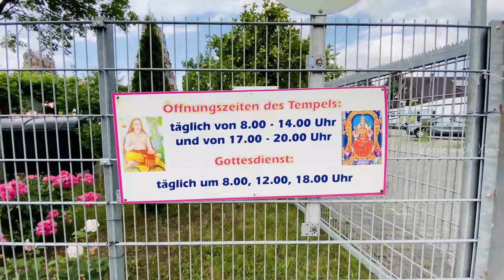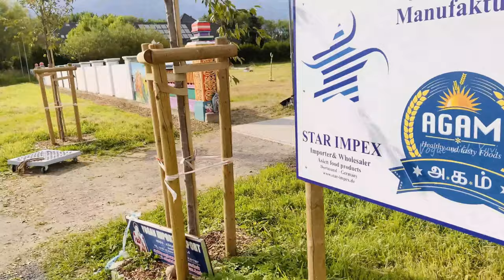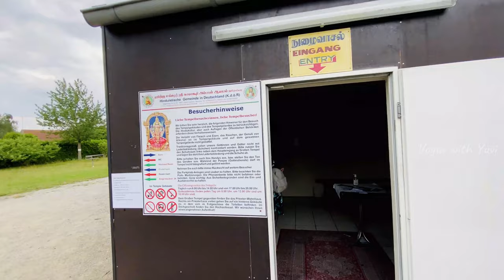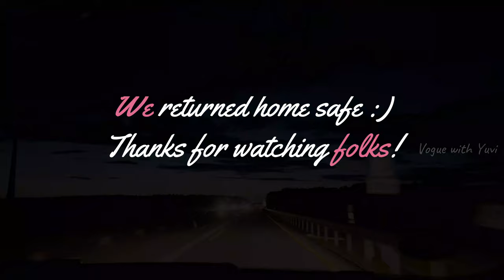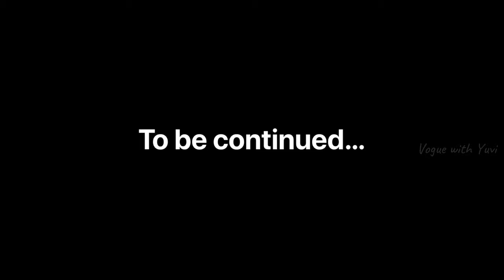Anniversary VLOG series 📽️ | PART-4 | ஸ்ரீ காமாக்ஷி அம்பாள் ஆலயம் | Sri Kamadchi Ampal Temple, Hamm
Hello Friends!

Couldn't believe that one year has passed since we got 'officially' hitched. On this special day, we planned a sequence of interesting events to celebrate and captured those moments for you. It will be a little VLOG series with 4 episodes. Here is PART-4 where we visited 'Hindu Shankarar Sri Kamadchi Ampal Temple' one of the long-pending destinations in our bucket list. It was truly a holy and divine experience for us especially on the occasion of our anniversary. Prayed for peace and prosperity of everyone. Please check out this VLOG! 😃💓

Reiterating, am still a novice striving to create useful content with unlimited eagerness to learn. I believe it should always be a two-way street. Let's have loadz of fun in learning and grow together.

Thank you very much for your unconditional support. Really overwhelmed with your responses and valuable feedback.